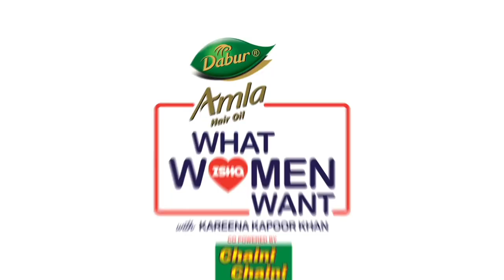Digital Talk Show | Ishq 104.8 FM | WhatWomenWantWithKareenaKapoorKhan Feat. Sania Mirza | 2020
The Rabbit Hole presents an episode promo of WhatWomenWantWithKareenaKapoorKhan featuring Sania Mirza on Ishq 104.8 FM.